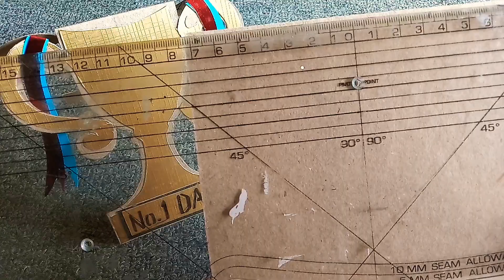Father's Day Crafts Ideas TROPHY Cards / Easy Father's Day Crafts ideas/Gift for Father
'He' definitely deserves the 'BEST'.. he knows what you need before you ask him.
Beautiful TROPHY CARD for SUPERHERO DAD❤️
Happy Father's Day

🍬Perfect Paper craft Gift for your Dad and
     grandDad.
🍬Very easy to make .
🍬 Remember Dads are SUPER-HERO.
🍬 Music from Android Romantic.

They are fun and easy to make because these crafts are made up with papers which are easily available.
Spend more time crafting with kids.
LET'S TRY it n use it...